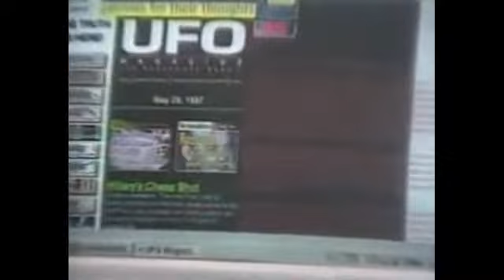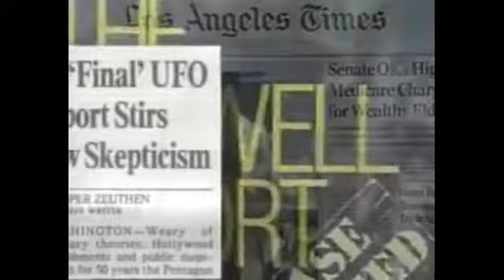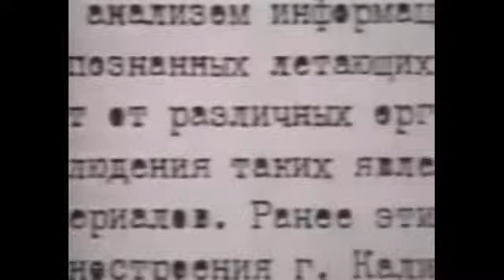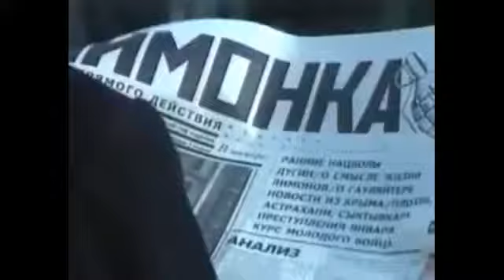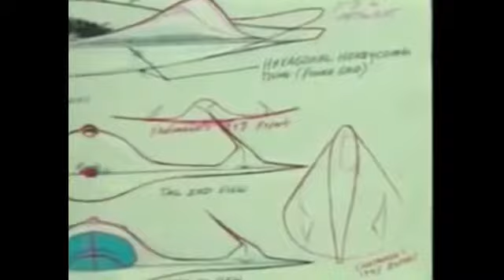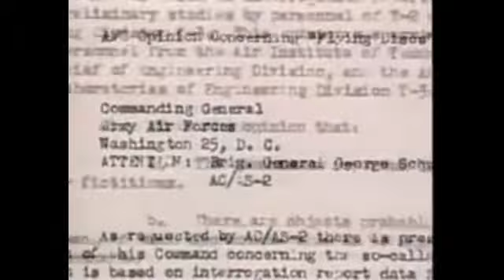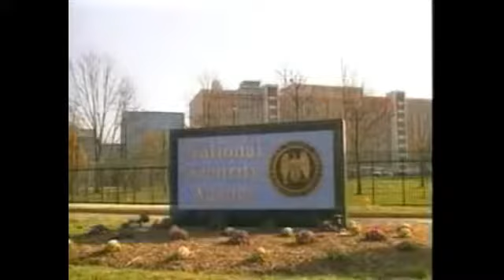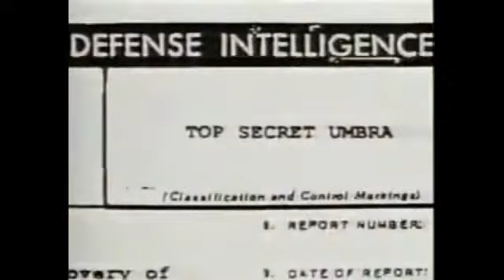UFO sightings in Russia.